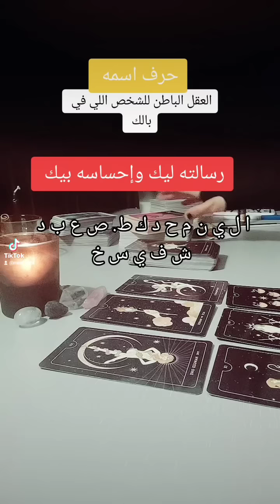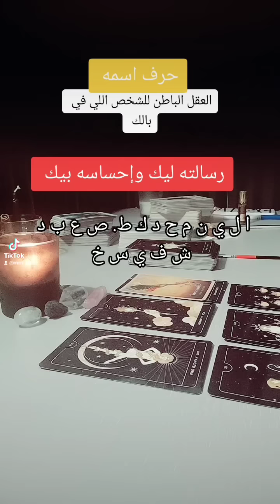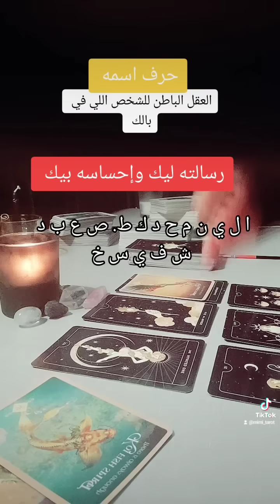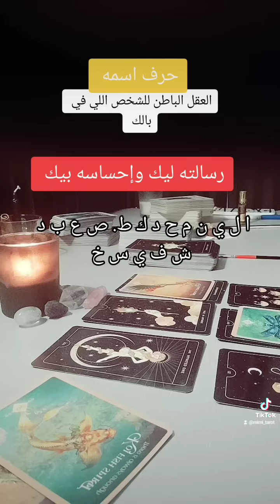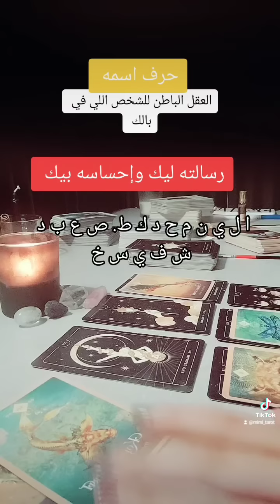من عقله الباطن 😜🔥 طاقة مفتوحة